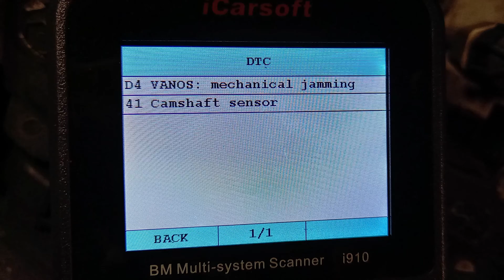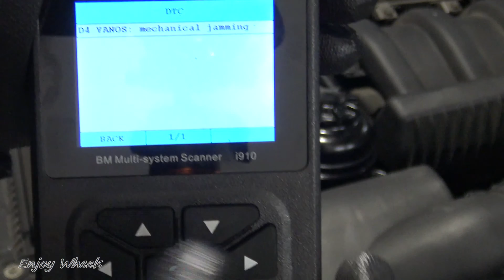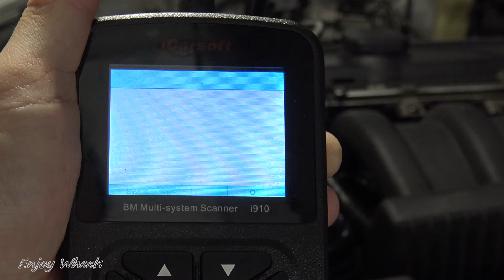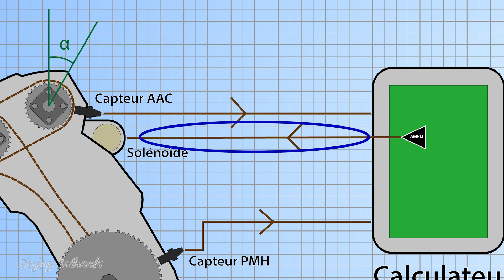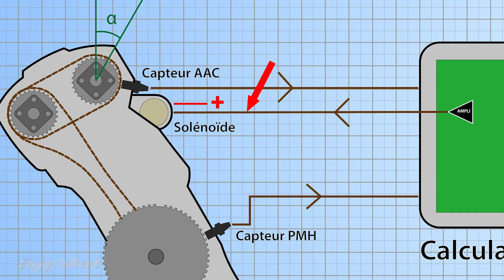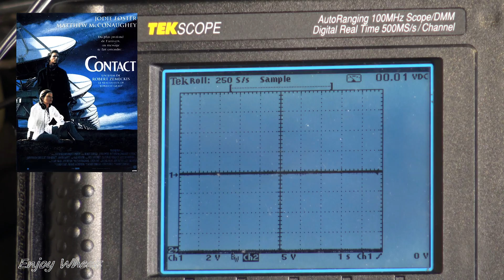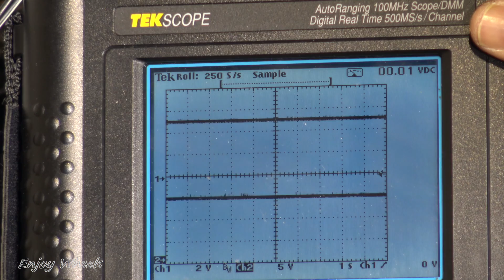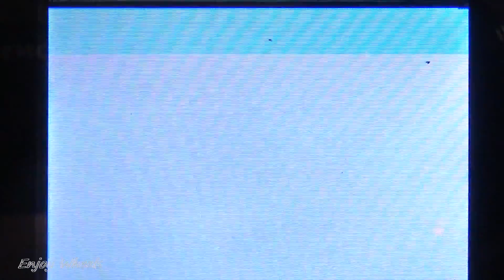Diagnostique VANOS BMW : Quand les codes défauts vous mènent en bateau ! Mechanical Jamming.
J'ai 2 codes d'erreurs sur ma BMW série 5 E39 528i : D4 VANOS Mechanical jamming et 41 Camshaft sensor.
En remplaçant le capteur de position d'arbre à cames, le défaut Camshaft sensor disparaît mais pas le défaut VANOS Mechanical jamming.
J'explique brièvement le fonctionnement du système VANOS.
Ensuite je découvre que le solénoïde est grillé en court-circuit et je suppose que c'est la cause du défaut moteur.
Je remplace donc le solénoïde par un neuf. Je teste le solénoïde neuf avant de le monter sur la voiture.
Cependant le défaut VANOS Mechanical jamming de disparaît pas.
Je pense donc que le court-circuit du solénoïde a grillé quelque chose d'autre.
Je teste le faisceau entre le calculateur et le solénoïde.
Je teste ensuite le signal du solénoïde dans le calculateur.
Et j'en déduis finalement que le problème ne vient pas du calculateur.
En remplaçant à nouveau le capteur de position d'arbre à cames par une pièce d'une autre marque,
le problème disparaît : la variation des valeurs lues de l'angle de calage est plus faible.

Lien vers un lecteur de code équivalent pour BMW/Mini :

Lien vers le capteur Hella que j'ai utilisé (Moteur M52B28 simple Vanos) :

0:00 Introduction
1:08 Code défaut VANOS mechanical jamming
1:55 Fonctionnement du VANOS et mechanical jamming
3:11 Test et remplacement du solénoïde
6:21 Test du faisceau entre le solénoïde et le calculateur
8:28 Test du signal de commande du solénoïde dans le calculateur
12:09 Mesure de l'angle de calage du VANOS
13:55 Comparaison du capteur AAC Valeo et Hella et conclusion